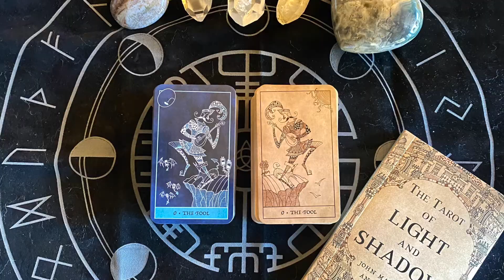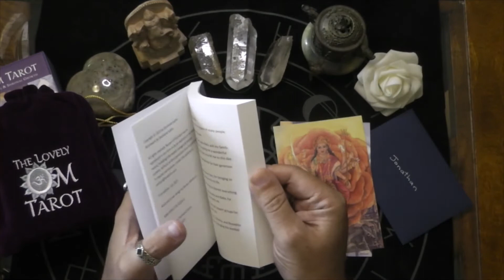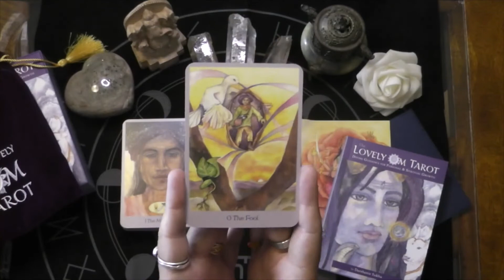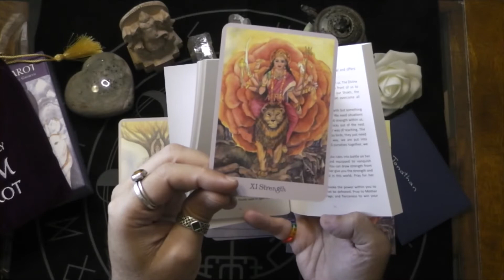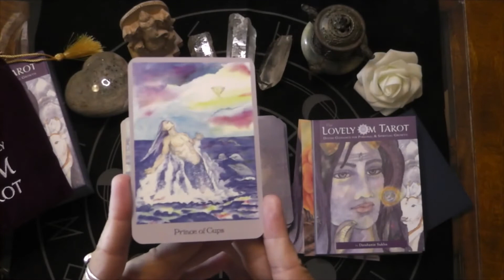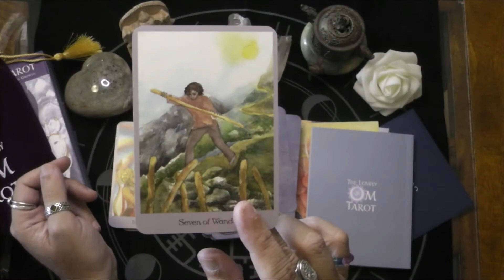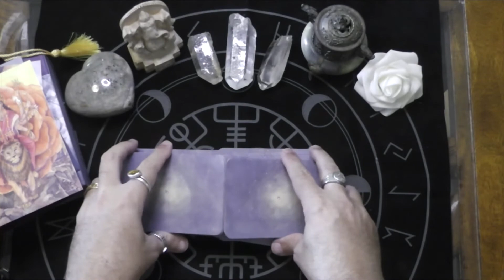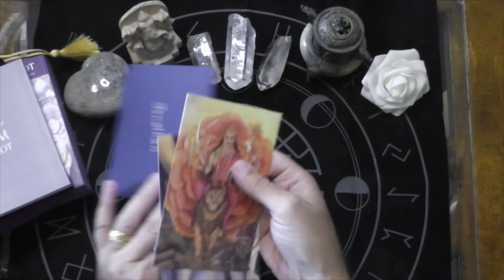Lovely Om Tarot Unboxing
Kickstarter Project Unboxing:
the Lovely Om Tarot: Divine Guidance for Personal & Spiritual Growth by Darshanie Sukhu.